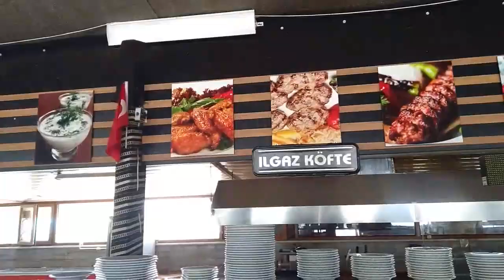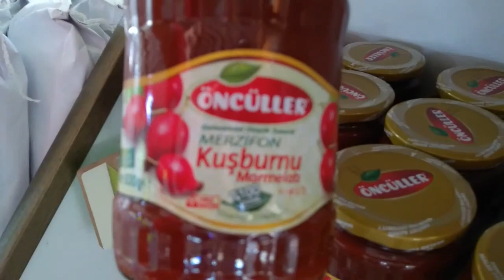Ilgaz Onur Tesisleri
Çankırı Kastamonu Pamukkale Boyabat Kargı Samsun Kamil Koç Ulusoy Bolu Gerede İstanbul